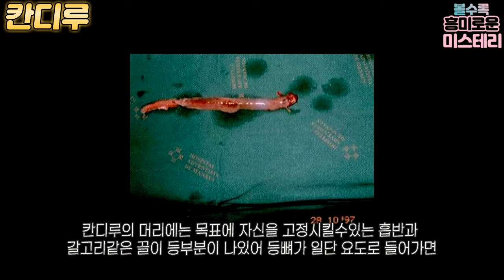남성의 성기를 좋아하는 아마존 현지인이 가장 무서워 하는 물고기..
가축이나 인간이 물가나 물속에서 방뇨를 하면 순식간에
헤엄쳐와서 요도를 타고 몸속으로 들어가는 칸디루..